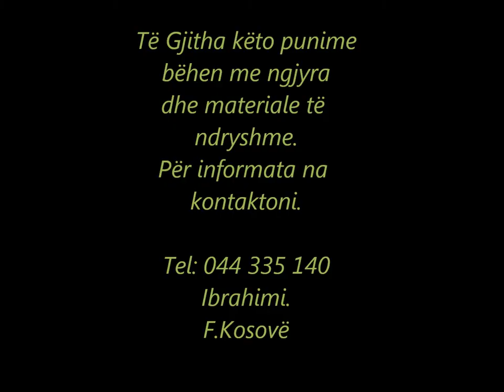Iboo Punime.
Video By:Fresh Mc